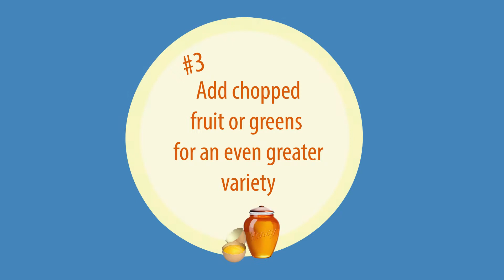3 Ways to Serve Egg Food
How do you feed Quiko Egg Food to your bird? Try these three ways that your bird is sure to love.